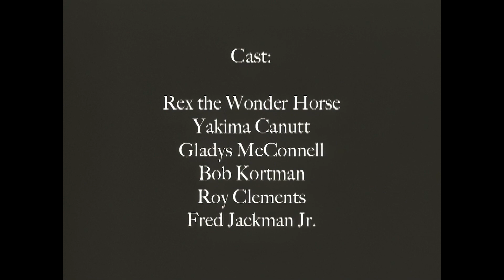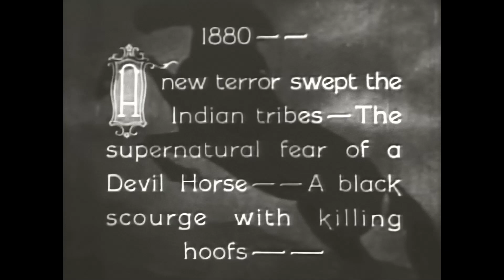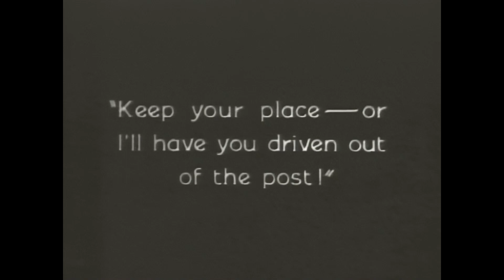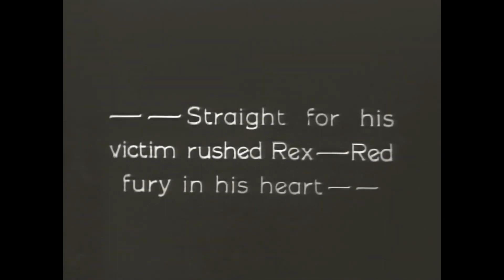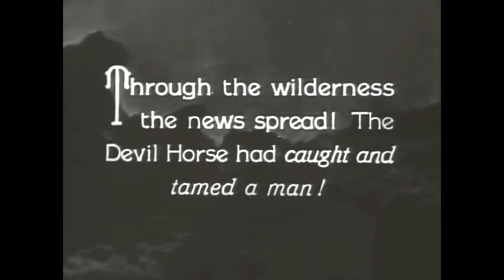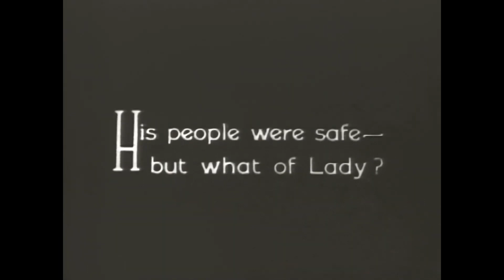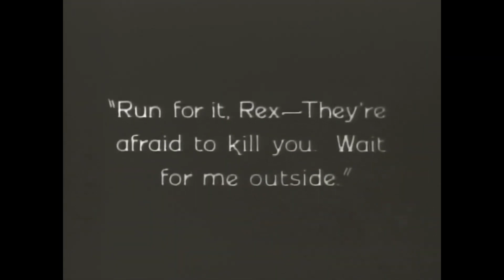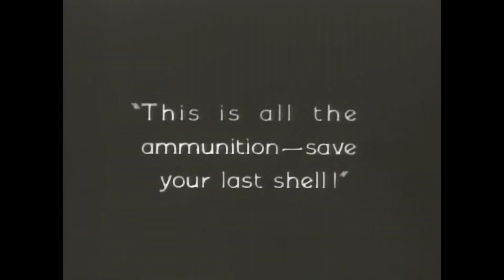The Devil Horse (1926)